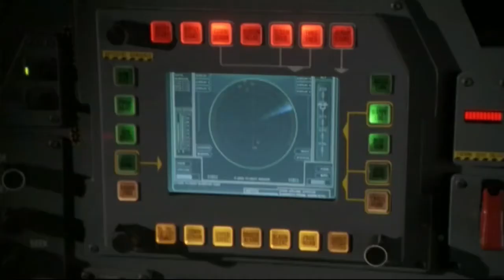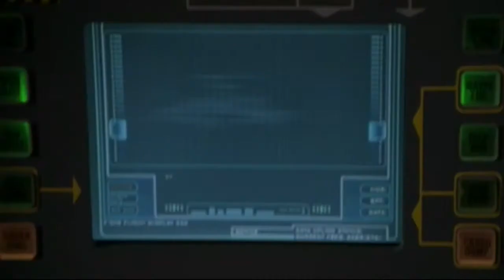Stargate sg1 ataque anubis 2 de 2 dos hombres y medio español latino